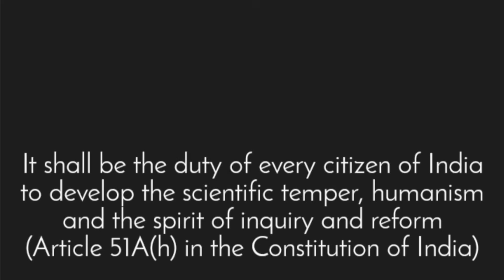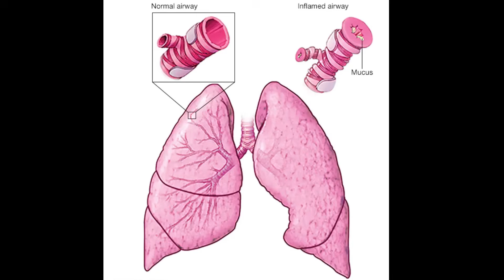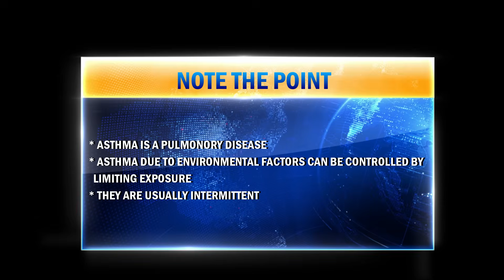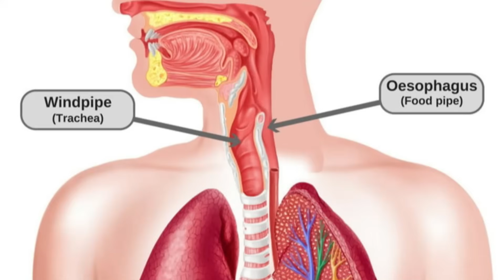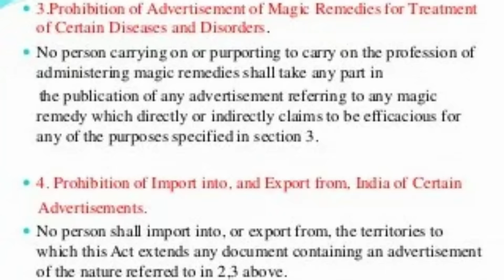The Truth About Hyderabad’s Fish Medicine for Asthma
Every year in Hyderabad, lakhs of people gather for the so-called fish medicine festival — where asthma patients are forced to swallow a live murrel fish stuffed with a mysterious yellow paste. The Bathini Goud family claims this “prasadam” cures asthma, a tradition they say goes back to 1845. But science tells us this is nothing more than pseudoscience, placebo, and herd mentality.

In this video, we uncover:

What asthma really is — a chronic pulmonary disease triggered by genetics, allergens, and environmental factors.
How modern medicine treats asthma through diagnosis, spirometry tests, and corticosteroids, not live fish.
Why the “fish cleaning the airways” explanation is biologically impossible — swallowed fish go down the food pipe, not the windpipe.
The truth behind the Goud family’s secret yellow ball, which has never been tested for safety or efficacy.
Clinical follow-ups that showed no improvement in patients, and in some cases worsened asthma after the treatment.
How anecdotal stories and placebo effect keep this ritual alive, while government support and land grants make it big business.

Why this practice blatantly violates the Drugs and Magical Remedies (Objectionable Advertisements) Act, 1954, yet thrives under state protection.

If you’ve searched for fish medicine Hyderabad, fish prasadam asthma, Bathini Goud family cure, asthma treatment myth, or fish medicine exposed, this video gives you the rational perspective.

Chapters (assuming ~12–13 min runtime)

00:00 – Intro: Hyderabad’s Fishy Cure
01:30 – What Asthma Really Is
03:10 – Modern Evidence-Based Treatments
05:00 – The Fish Medicine Ritual
07:00 – Placebo, Anecdotes & Herd Mentality
09:20 – Why It Violates Science & Law
11:20 – Conclusion: A Dangerous Sham